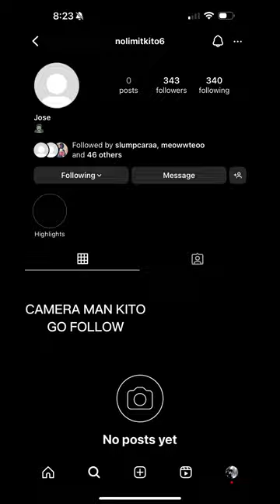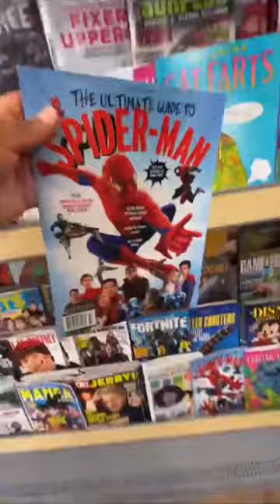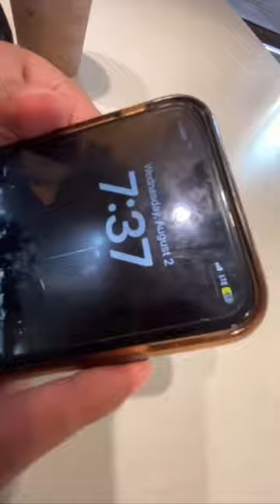poncho vlogs 2🙏🏽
all props
follow the social
tt:ponchit.0